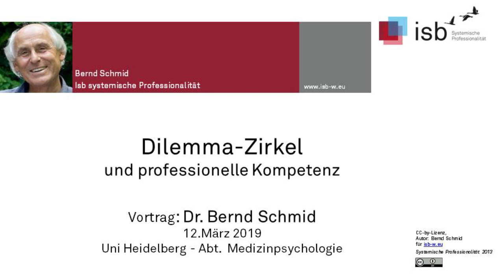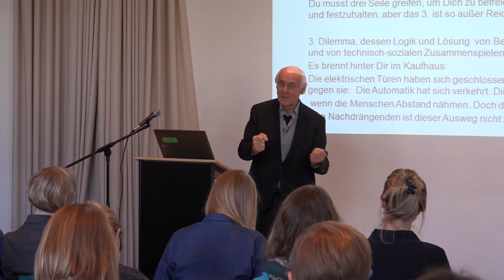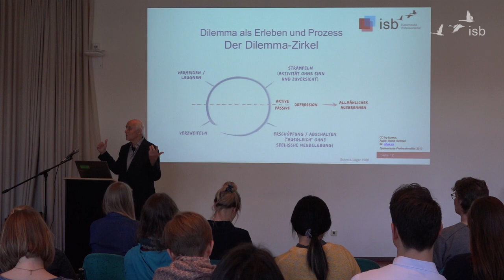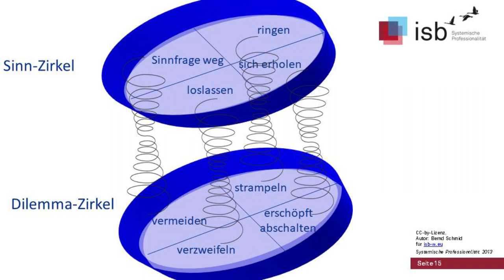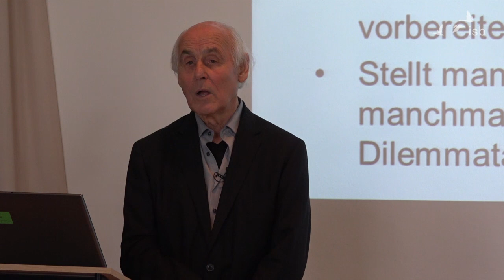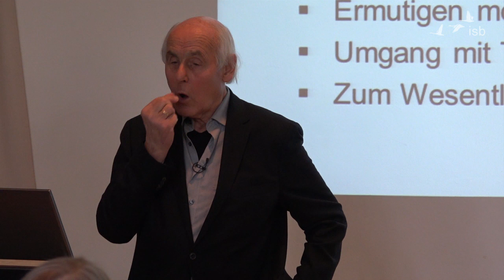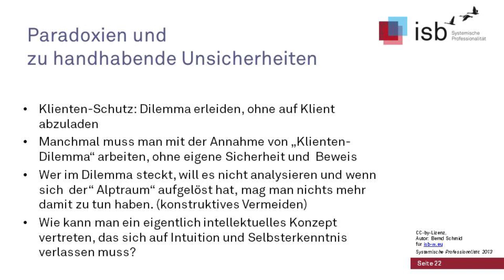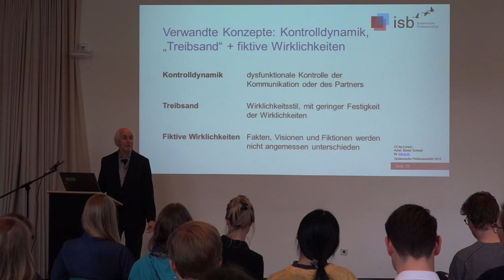Dilemma-Zirkel und professionelle Kompetenz; Bernd Schmid; 2019; Heidelberg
Vortrag von Bernd Schmid an der Medizinischen Psychologie an der Uni Heidelberg am 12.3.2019.

0:00:00 Einführende Worte
0:02:08 Definition Dilemma/Zwickmühle
0:04:00 ein Dilemma kommt selten allein...
0:05:55 Ziel des Vortrags
0:08:48 Ausweglosigkeit erfahren - drei Beispiele
0:12:19 Breaking through the Dilemma-Circle - EATA Award
0:12:58 Vorläufer des Dilemma-Konzepts (Gregory Bateson, Transaktionsanalyse)
0:15:19 Nachläufer des Dilemma-Konzepts
0:15:32 der isb campus
0:16:14 Die Dilemma-Gleichungen - zwei Beispiele
0:20:14 Der Dilemma-Zirkel
0:24:26 Matthias Varga von Kibéd und Bernd Schmid über Dilemma
0:26:42 Der Sinn-Zirkel
0:28:01 Zusammenspiel zwischen Dilemma- und Sinn-Zirkel
0:31:25 Dilemma-Kompetenz
0:38:00 Christophorus-Syndrom
0:45:28 Chancenreiche Haltungen bei Dilemma
0:54:40 Zweifel und Zuversicht
0:58:20 Hilft ein Dilemma-Konzept Betroffenen und Helfern?
1:01:54 Paradoxien und zu handhabende Unsicherheiten
1:05:44 Welche Vorbeugung ist möglich?
1:10:04 Antreiber - Brandbeschleuniger für Dilemma-Dynamiken
1:11:30 Widersprüchlichkeit und Dilemma
1:12:12 Dilemma und Komplexität
1:12:15 Kreativität und Dogmatismus
1:13:20 Verwandte Konzepte: Kontrolldynamik, Treibsand, fiktive Wirklichkeiten
1:16:03 Fragen und Rückmeldungen